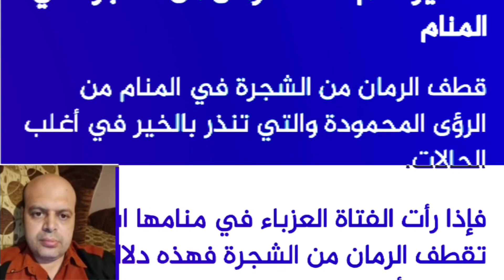تفسير حلم اكل الرمان في المنام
تفسير حلم اكل الرمان في المنام | محمود أحمد منصور